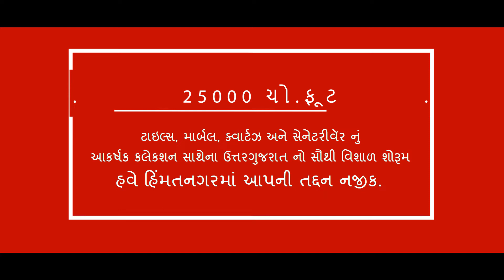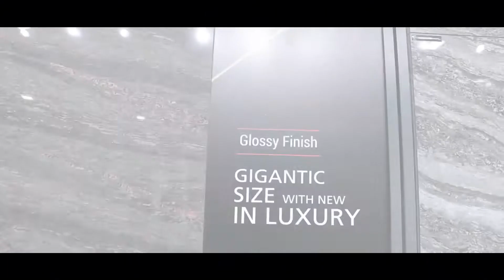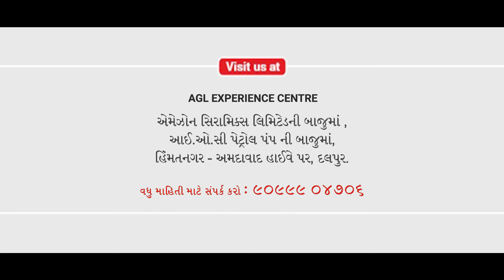AGL TILES last AnimationfinaL